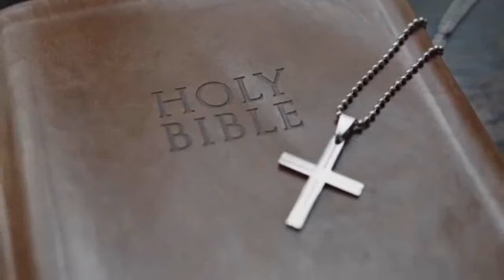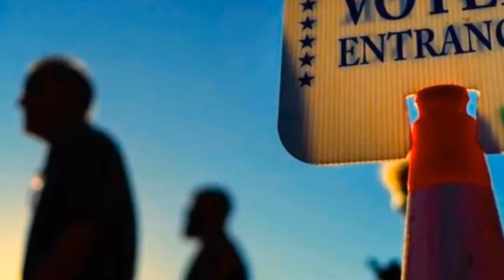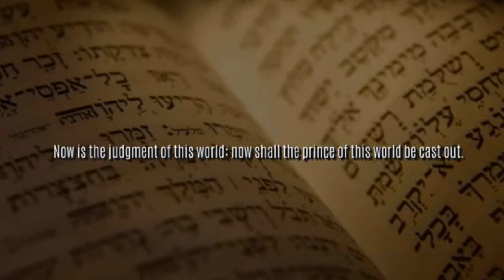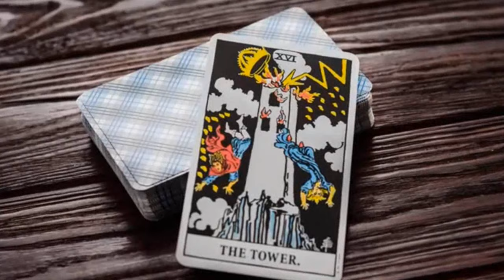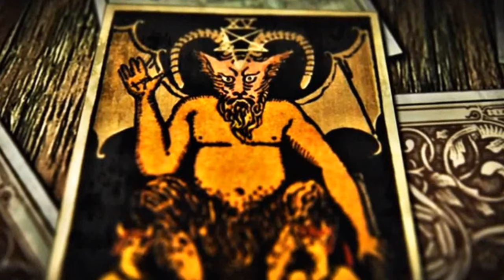NOT SO SUPER TUESDAY: THE WICKED SHALL NOT UNDERSTAND BUT THE ELECT WILL UNDERSTAND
On Tuesday March 5, 2024, SUPER TUESDAY, 16 states held their primaries for the Presidential election. In this episode we will take a deeper look at this orchestrated Satanic ritual event and its outcome which was meant to exalt the Devil and his Antichrist.

Beat Credit: flowers in narnia